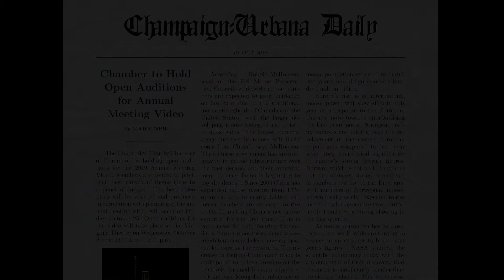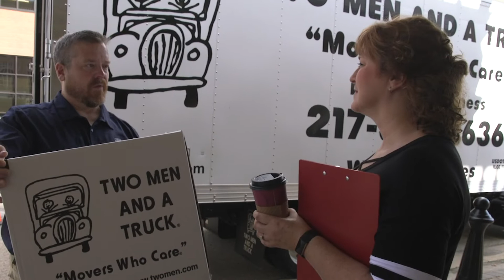Perfecting Your Pitch: 2019 Annual Meeting Video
© Champaign County Chamber of Commerce